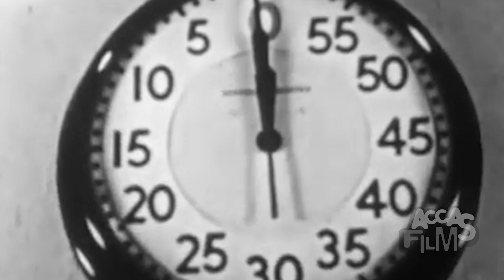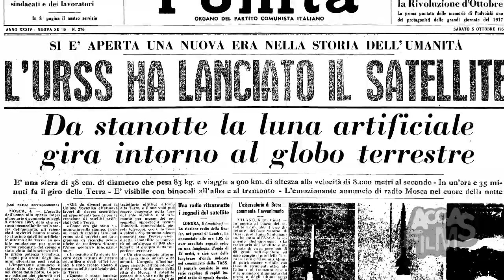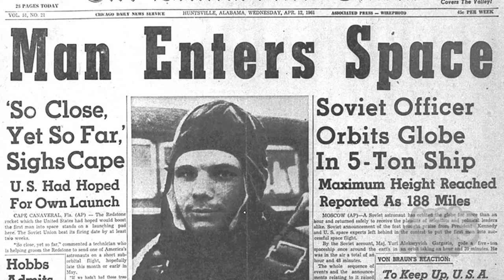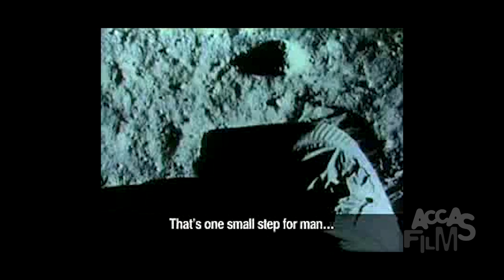Corsa allo Spazio - La storia (1957/1969)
La corsa allo spazio durante la guerra fredda, ha portato ad alcuni dei più grandi passi avanti nell'esplorazione dell'ignoto.
L' Unione Sovietica inaugurò questa "gara" con gli USA lanciando il primo satellite SPUTNIK il 4 Ottobre 1957, seguito dal lancio dello Sputnik 2 il 3 Novembre 1957 con a bordo la cagnetta Laika.
Il 12 aprile 1961 Jurij Gagarin è il primo uomo ad andare nello spazio a bordo della Vostok 1 resterà in orbita per 108 minuti.
Ma gli Usa non posso rimanere a guardare e il Presidente John Fitzgerald Kennedy il 12 settembre 1962 in un famoso discorso comunica che gli Usa conquisteranno la luna: è l'inizio della missione Apollo che porterà il primo uomo sulla luna il 20 luglio 1969.
Alcuni materiali ed immagini utilizzate sono della NASA